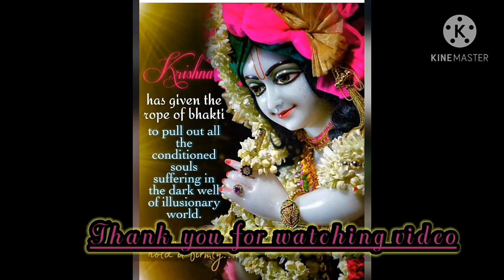Vegetables dham biriyni| ತರಕಾರಿ ಧಮ್ ಬಿರಿಯಾನಿ/ಹೊಸ youtubers, subscribersge ಒಂದು ಮನವಿ/Kannada 2021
Vegetables dham Briyani/Kannada 2021.

Lakshmi vlog
Kannada vlog